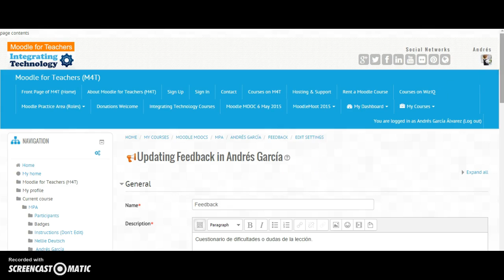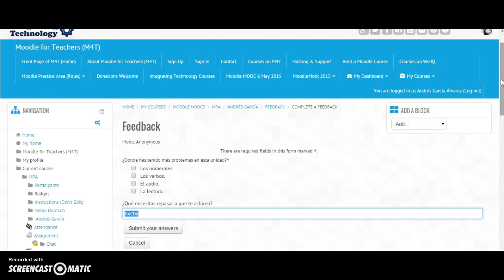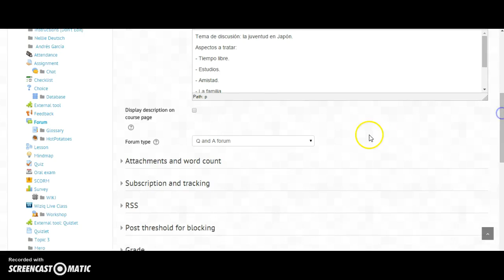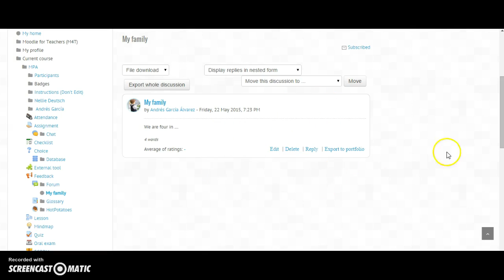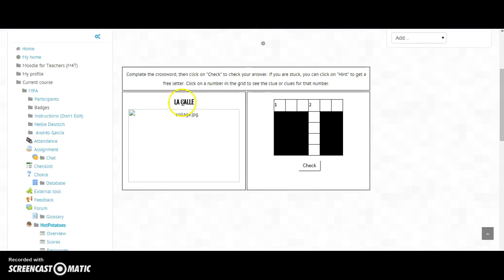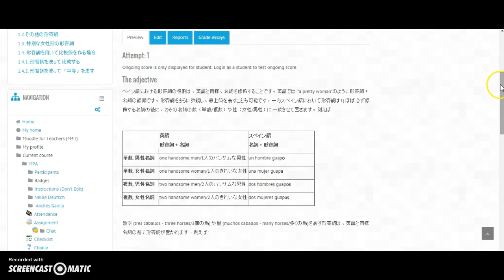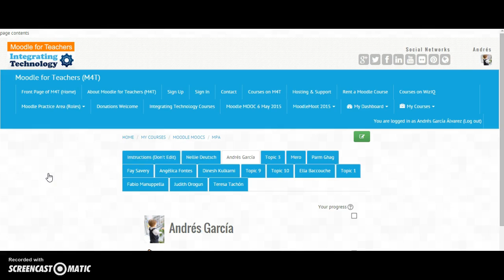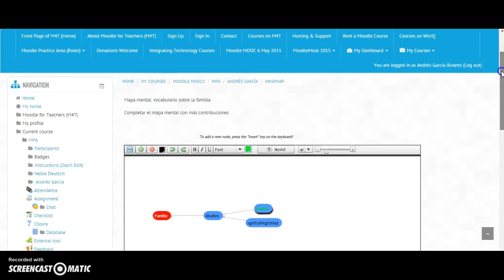Activities in Moodle as a manager II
1) Feedback 2) Forum 3) Glossary 4) Hotpotatoes 5) Lessons 6) Mindmap